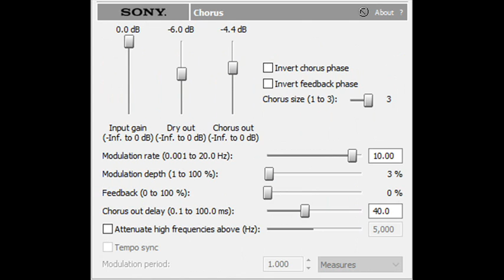How to Make Night Skies